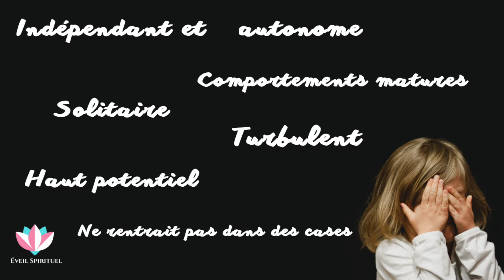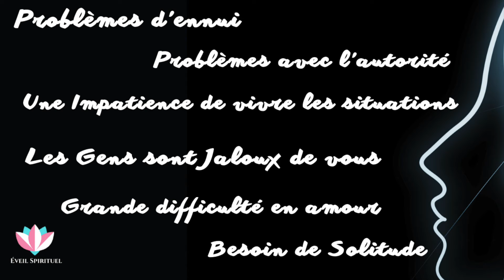Est ce que je suis une Vieille Âme ?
Vieille Âme : comment savoir ?

Sans vérité absolue il y a des signes communs qui sont répertoriés et qui s’expriment surtout à travers des attitudes et expression des forces et faiblesses communes aux vieilles âmes.

Dans cette vidéo, je vais te donner les signes observés chez les vieilles âmes, qui t’aideront à y voir plus clair et à t’interroger sur ton chemin de vie.

00:00 : Intro
01:45 : Le But Commun des Vieilles âmes
02:44 : Les indices d'une enfance incomprise
04:44 : Les comportements de la vie d'adulte
08:58 : Es-tu une Vieille Âme ?